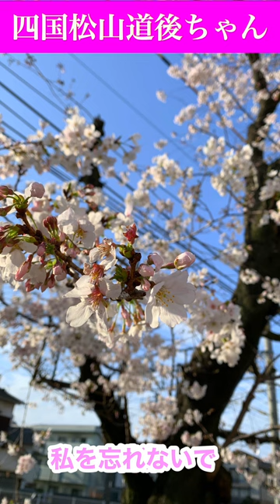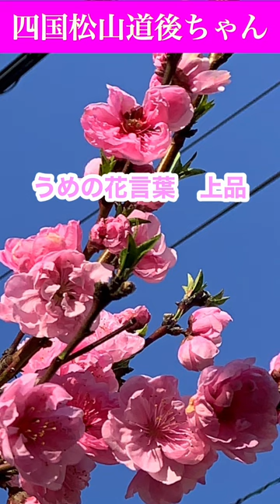3月の花 地植えで咲き誇る3月の庭花 桜咲く 梅満開etc…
3月の花
地植え
雨ざらし
自然の中で咲き誇る3月の花